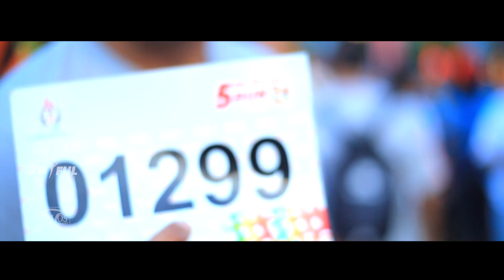ASIAN YOUTH DAY PRESENT : 5 KM JOYFUL RUN - Through the lens.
Joyful Run road to Asian Youth Day 2017.